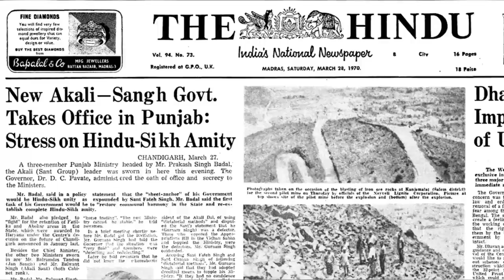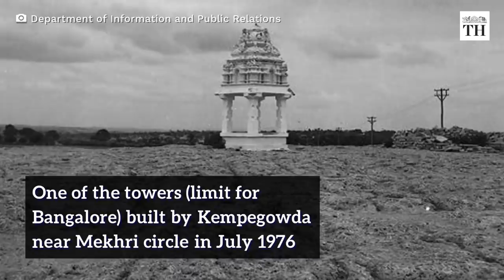Pictures from Bengaluru's past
The Hindu's Bengaluru edition has completed 50 years. It is a city with a mosaic of heritage-rich streets, monuments and neighbourhoods.
Like all metropolitan cities, Bengaluru is more a cluster of images than the real city itself. It has gone through the colonial, the nationalist, and the modern phases.
Here are some photos, including from our archives, that celebrate the city's past.